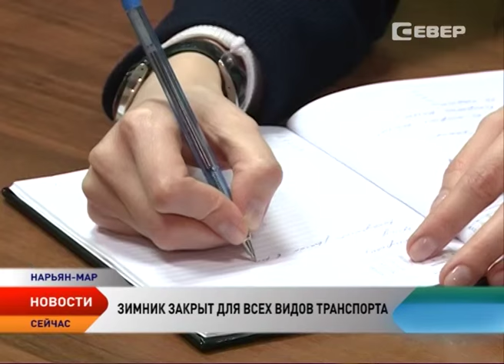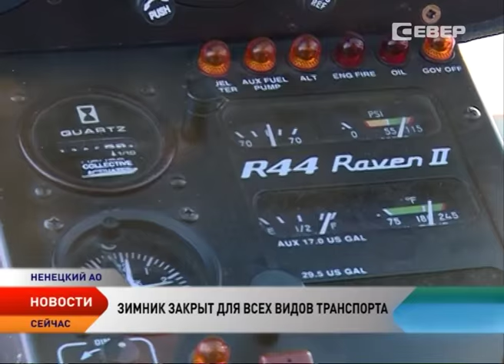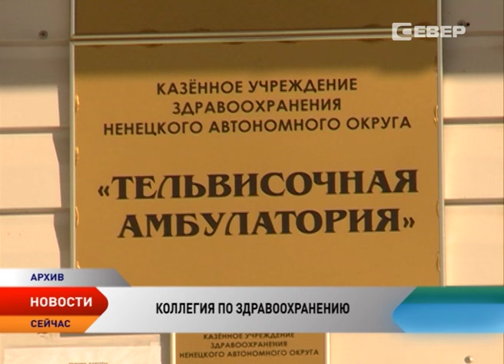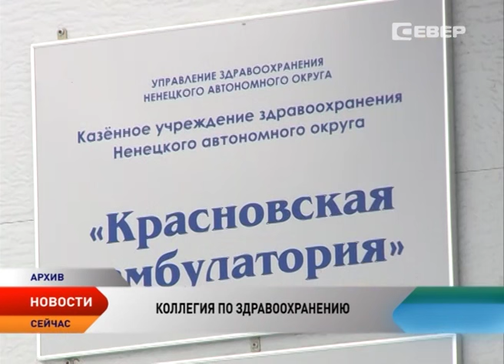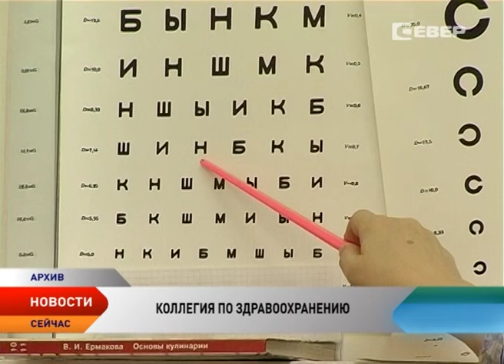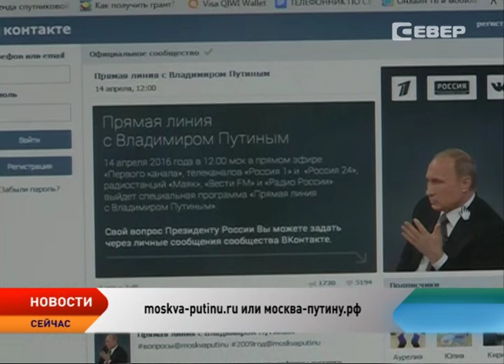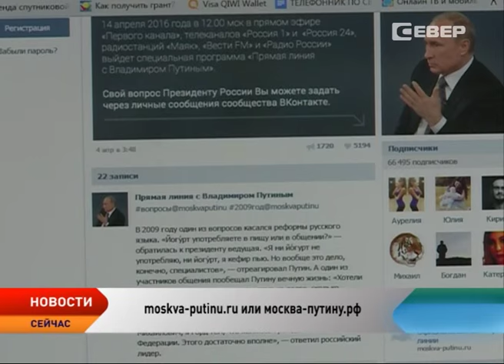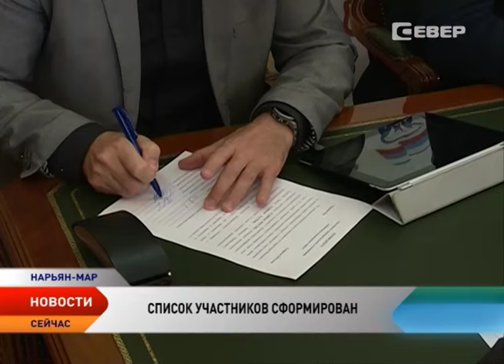Новости Ненецкого округа от 13.04.2016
Новости Ненецкого округа:
Финансирование строительства трассы Нарьян-Мар — Усинск «урезать» не планируется.
На заседании комиссии НАО по предупреждению и ликвидации ЧС обсудили противопаводковые мероприятия.
Департамент природных ресурсов НАО объявил конкурс на право рыбодобычи.
Бизнес НАО получил в 2015 году 13 млн рублей в форме грантов и субсидий.